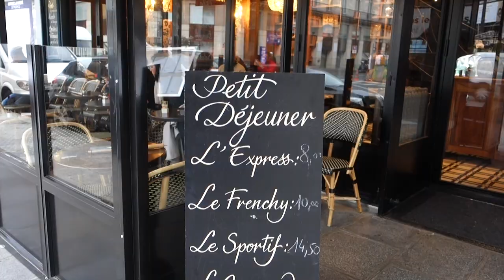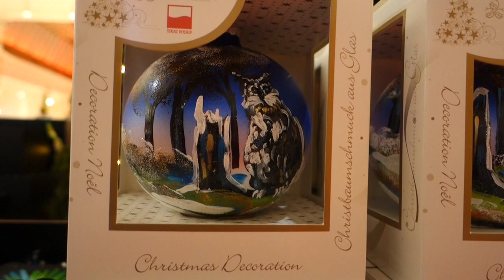VLOG #96 VERLIEFD OP PARIJS - JACQUELINE SCHOOTS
Sorry voor de vertraging van de vlog.

Niels en ik vieren zijn verjaardag in Parijs! Super sfeervol met Kerst. We struinen door de Parijse straten en eten bij onze favo plekjes.

Hi! Leuk dat je kijkt naar mijn vlog! Ik ben Jacqueline, 25 jaar en ik kom uit Culemborg en woon nu een jaar in Amsterdam. In 2011 begon ik mijn blog waarop ik meerdere keren per week een update plaats met daarin outfits of inspiratie voor hotspots, nationaal en internationaal. De reden hiervoor is mijn enorme passie voor mode, ennnn voor schrijven! Omdat ik dit wilde uitbreiden ben ik in februari 2016 begonnen met vloggen.

Samen met mijn vriend Niels, heb ik een mopshondje, Chloé. Een echte diva. Samen wonen wij in Amsterdam. Mijn beste vriend is Dwain, hiermee doe ik de meest gezellige dingen en maak ik hilarische herinneringen.

Volg mijn vlog voor hilarische, spontane momenten. Met vooral veel mode, en ook lekker eten.